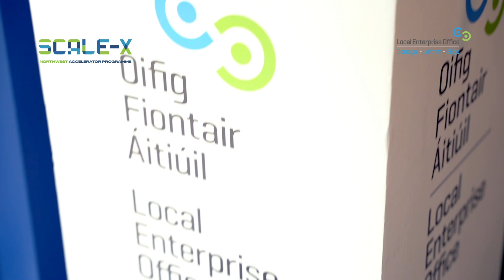SCALE X Accelerator Programme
Provides a brief overview of this programme with input from course moderators Skillfluence, LEO Donegal and participants.